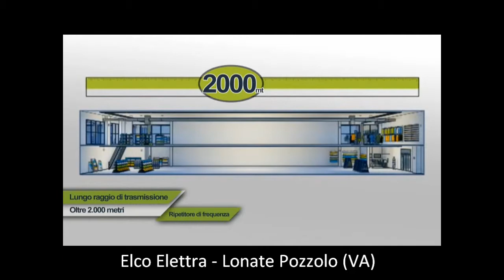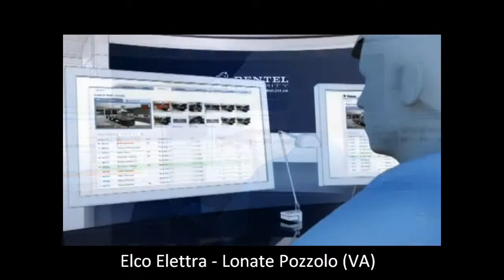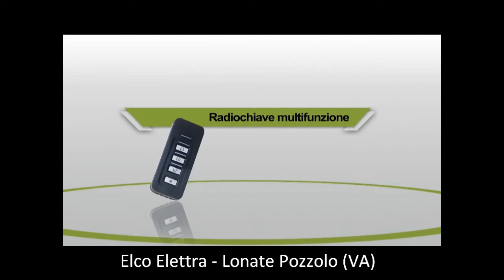Bentel BW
La tutela della sicurezza dei nostri cari e del nostro immobile è una cosa fondamentale per metterci al sicuro da visite sgradevoli. Elco Elettra vi offre tutta una serie di impianti e sistemi di sicurezza ad hoc per farvi sentire più tranquilli in fatto di sicurezza;
Bentel BW rappresenta il modo migliore per proteggere la vostra casa!  Elco Elettra vi seguirà scrupolosamente nelle diverse fasi della scelta dell'impianto giusto per voi, fornendovi successivamente i consigli utili per la sua installazione e montaggio, e intervento con tempestività per qualunque problematica inerente il suo funzionamento.
Contattateci per un preventivo gratuito.